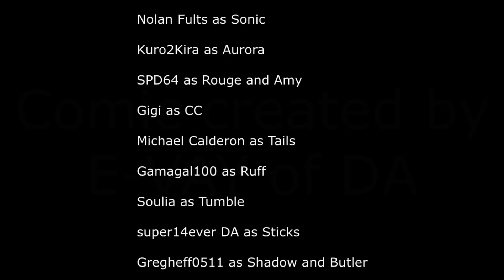Fancy Party Shenanigans Part 2 (Comic by E-VAY)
Michael Calderon as Tails